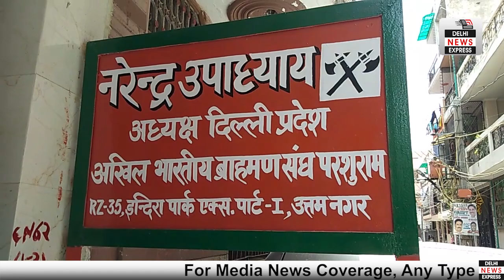नरेंद्र उपाध्याय से खास बातचीत उत्तम नगर विधानसभा के वार्ड 28s के अध्यक्ष है आम आदमी पार्टी से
Delhi News Express

For News Coverage, For Any Type Of Live Coverage, Making Documentaries, Advertisement On This Channel.